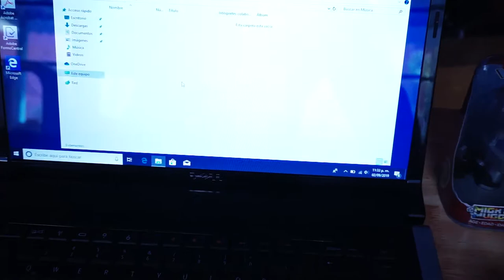¿El Mouse Más bonito de 2019?🐹🤩¡Es Bellísimo!😻AKKO WAIGUACP Hamster Wireless Mouse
¡ATENCIÓN! Mis lobas y lobeznos Youtube ha cambiado las políticas para monetizar canales, ayúdame a lograr la meta de 1000 suscriptores y forma parte de la manada... Si el contenido de este canal es de tu agrado, por favor SUSCRÍBETE y activa la campanita de notificaciones para que no te pierdas los nuevos videos del canal.

Encuentra tu Mouse de Hámster haciendo CLIC en el siguiente enlace

Hola de nuevo mis lobas y lobeznos, en esta ocasión les traigo una review de un mouse inalámbrico (no recargable) de la marca AKKO (china) cuyo diseño fue realizado en colaboración de AKKO WAIGUACP. El resultado es increíble, es uno de los mouses con el diseño más bonito y original que haya visto antes!

Como especificaciones técnicas tenemos un mouse inalámbrico de baterias (AA no incluída) con un alcance de 2.4ghz que nos va a responder muy bien para cualquier dispositivo y es compatible con Windows y iOS y resolución de 1200 DPI

¿Y bueno mis lobas y lobeznos qué les parece este mouse?
si les interesa adquirir uno pidan sus enlaces en los comentarios